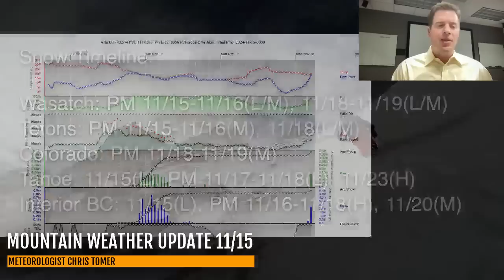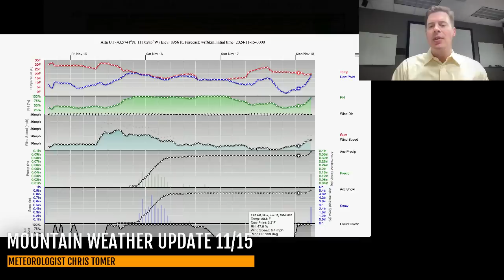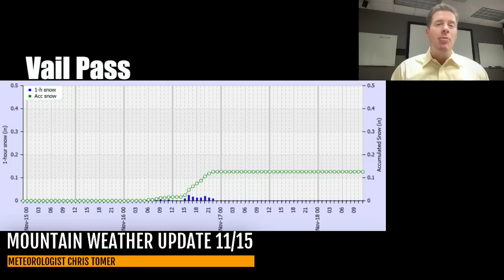Mountain Weather Update 11/15, Meteorologist Chris Tomer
Storm system hits Wasatch and Tetons late 11/15 into 11/16 with light to moderate snow accumulations.  It dusts Colorado's high peaks afternoon 11/16.
Snow Timeline:
Wasatch: PM 11/15-11/16(L/M), 11/18-11/19(L/M)
Tetons: PM 11/15-11/16(M), 11/18(L/M)
Colorado: PM 11/16(L), PM 11/18-11/19(M)
Tahoe: 11/15(L), PM 11/17-11/18(L), 11/23(H)
Interior BC: 11/15(L), PM 11/16-11/18(H), 11/20(M)